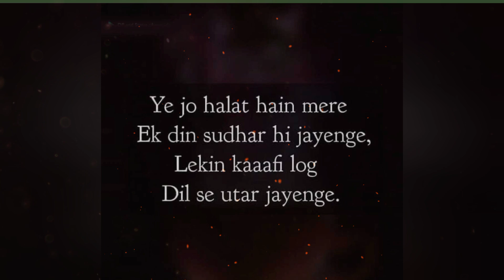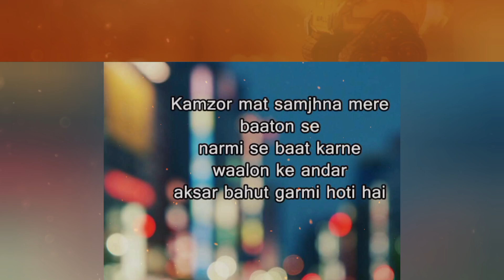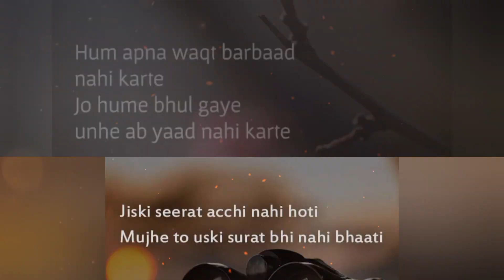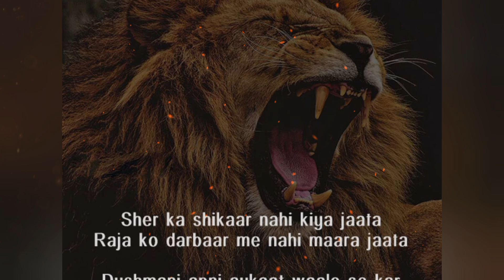Latest Attitude Whatsapp Status in Hindi for Boys & Girls || Attitude Status images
Latest Attitude Whatsapp Status in Hindi for Boys
Full Best Attitude Whatsapp Status in hindi
Royal Attitude Status in Hindi
Attitude Status for Boys in Hindi
Attitude Status for Girls in Hindi
Letter Dp images for whatsapp